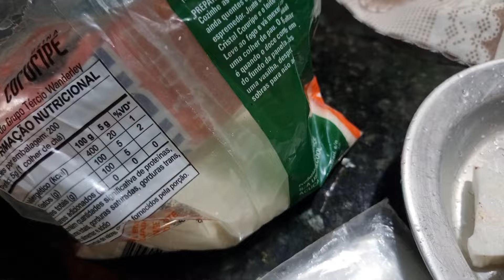ASMR ISSO AQUI É OURO NO NORDESTE, FAZENDO GELADINHO COM VOCÊS 🥰🫶🏾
oiiii meus amigos e amigas nesse vídeo, novamente estou na saga do geladinho, devido ao calor extremo aqui em Salvador não tem jeito, só um geladinho, não sei como se chama em outros estados e acredito que não existe no sul e sim um cultura que venha desde São Paulo, Rio de Janeiro, Minas Gerais, Espírito Santo e descendo para o nordeste, se eu estiver enganado me perdoi, quero dizer que apenas existe a prática em áreas quentes, é como se fosse um picolé.